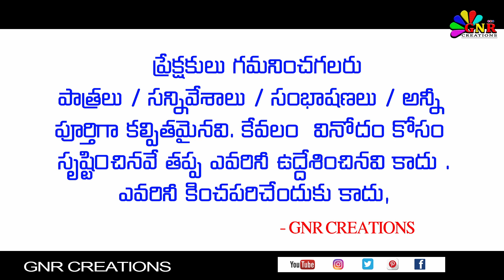Chintamani Natakam part - 4 | Chintamani Subbysetty Comedy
శ్రీ ప్రసన్నాంజనేయ స్వామివారి తిరునాళ్ళ
సందర్భంగా గ్రామ సర్పంచ్ మరియు
వడియ రాజుల సమర్పించు

Chintamani natakam :
జయ బాబు
నెల్లూరు బాను
అద్దంకి
నాగేశ్వరరావు
కొప్పరపు
శ్రీనివాసరావు
రామాపురం
వెంకటేశ్వరరావు
శాంతి
అశ్వని
ఎస్ .కె. మాబు